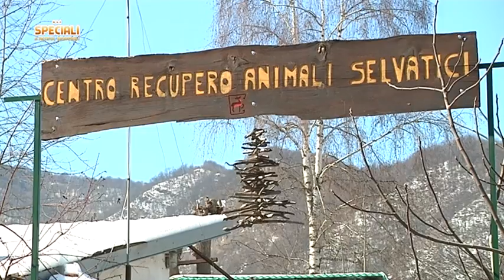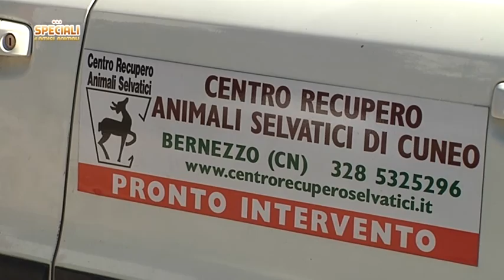Gli Speciali di AmiciAnimali TV- Il C.R.A.S. di Bernezzo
In questa puntata de Gli Speciali del canale del digitale terrestre 248, AmiciAnimali TV, viene presentato il Centro Recupero Animali Selvatici di Bernezzo (CN): conoscerete la storia del Centro dall'anno della sua fondazione, le sue attività istituzionali e collaterali al recupero della fauna selvatica in difficoltà. Verranno poi anche presentati alcuni degli ospiti del C.R.A.S., ognuno con una sua storia particolare. Grazie alla competenza degli operatori di AmiciAnimali TV sarà come fare un tour virtuale del Centro di Recupero per conoscere insieme questa realtà affascinante e, purtroppo, ancora sconosciuta a molti cittadini. Buona visione!